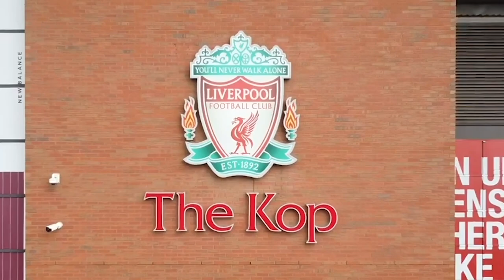Worst Game Of Klopp's Era? | Nottingham Forest 1-0 Liverpool | Matchday Vlog | AGT & Mario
The Kop TV is the voice of football's most famous stand! Watch host AGT, James Redmond, Rubi Deschamps, Freestyle DM, Mario and the rest as they get the real word from The Kop following the mighty Red men home and away, for you!

Get a massive discount on officially licensed LFC merchandise at FOCO! 🤝

The perfect gift for a mad Red friend or family member or there's even something for the whole family to enjoy this Christmas! 🎅🏼